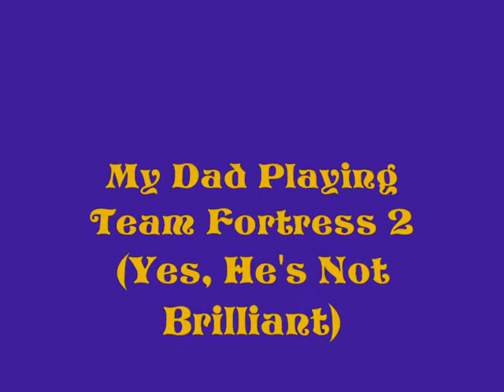My Dad Playing TF2 (Yes, He's Not Brilliant)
An evening of my dad playing Team Fortress 2 shortly after the Engineer update went live.

Featured servers include:
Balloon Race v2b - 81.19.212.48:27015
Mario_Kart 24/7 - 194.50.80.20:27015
The Max PC/PCG Experience [NFO] - 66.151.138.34:27015